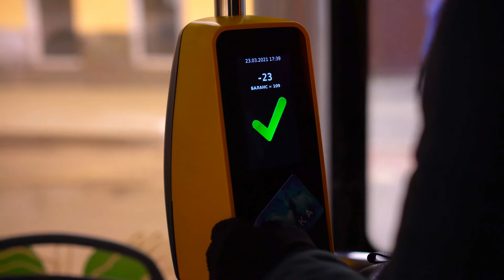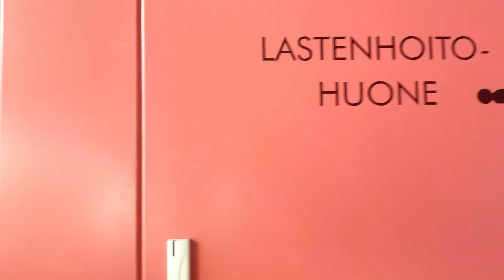Finland/ রাতের হেলসিঙ্কি & অনেক দিন পর বাসে উঠলাম ফ্রি ফ্রি| বাসে উঠতে কোন টাকা লাগেনি কেন?